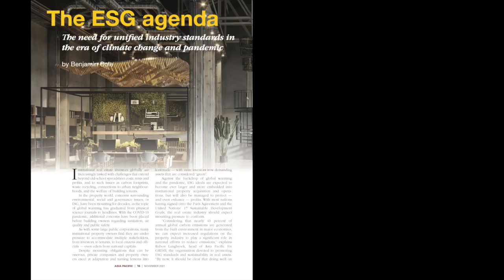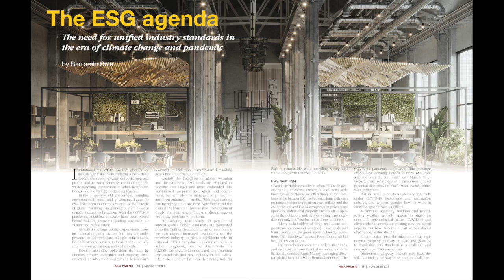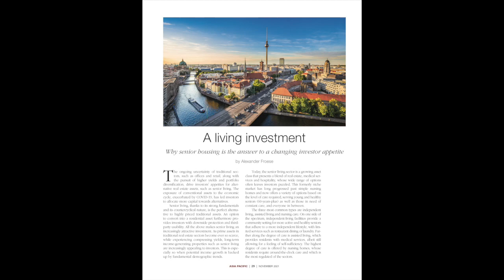IREI’s Jennifer Molloy on topics and trends in Asia Pacific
VIDEOS
Jennifer Molloy, senior editor of Institutional Real Estate Asia Pacific, discusses features in the November issue of Institutional Real Estate Asia Pacific and how these articles reflect broader market trends. (11/2021)To download the November issue of Institutional Real Estate Asia Pacific, click here.